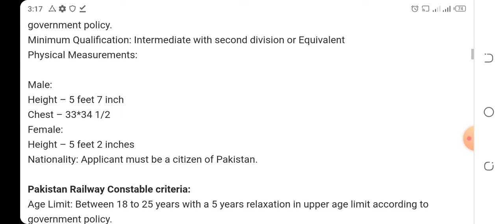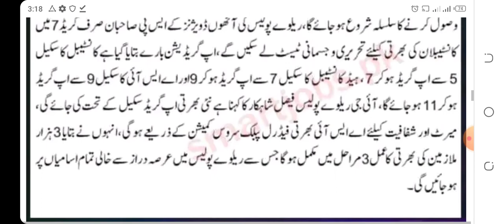today pak railway police jobs 2022 !! latest upcoming jobs 2022 !! coming soon jb 22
latest all pak Pakistan railway police vacancies 2022,,
complete information in this video,,,,,